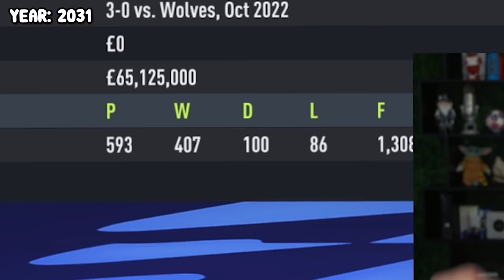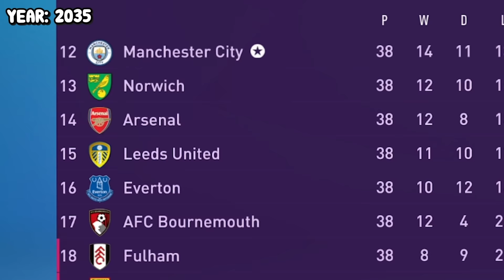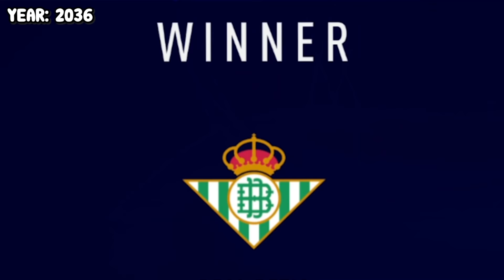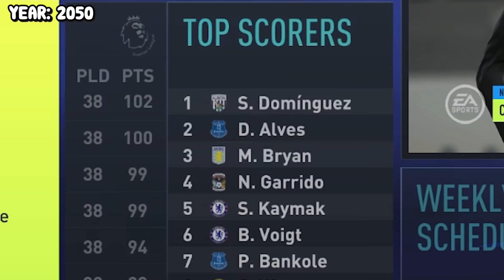Career Mode... But It Never Ends!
►In this FIFA 22 Career Mode video we play till the end of Career Mode!